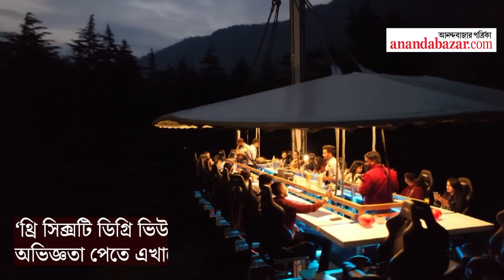১৬০ ফুট উঁচুতে হাওয়ায় ভেসে খানাপিনা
হাওয়ায় ভাসতে ভাসতে ‘থ্রি সিক্সটি ডিগ্রি ভিউ’ দেখতে দেখতে ভোজন সারার অভিজ্ঞতা। মানালির ‘ফ্লাই ডাইনিং রেস্টুরেন্ট’ এখন পর্যটকদের কাছে ‘হটকেক’। AnandabazarPatrika Anandabazar ABP Flying Restaurant FlyDining Restaurant Manali Himachal Pradesh